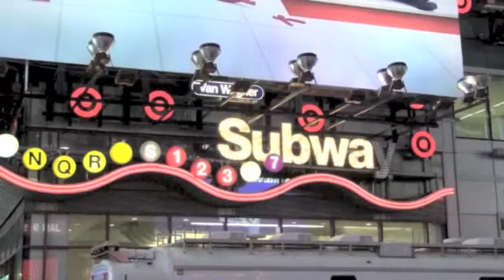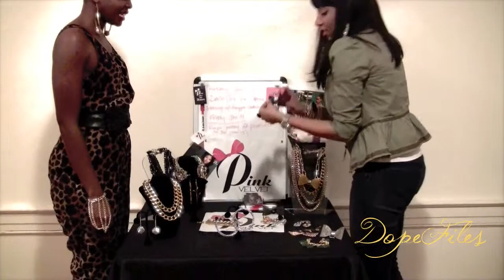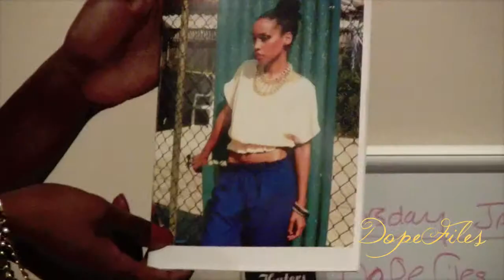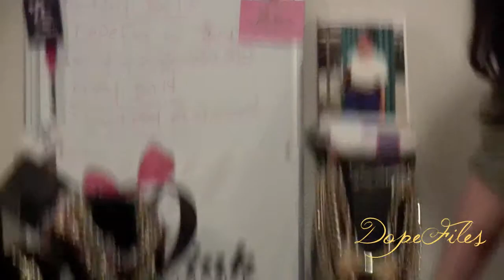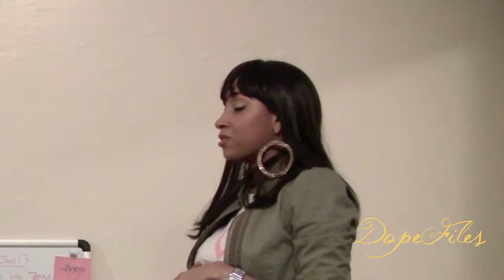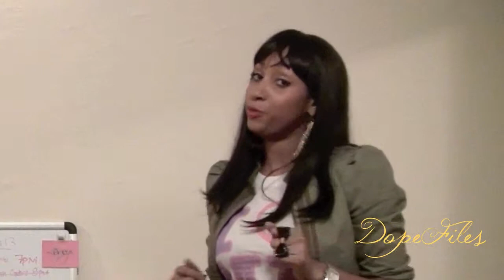Pink Velvet by Adrianne Smith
Latasha gets all glammed up in fabulosity with Adrianne Smith of Pink Velvet Designs jewelry. Known for her use of bows on her ladies' wear pieces, Adrianne expands bejeweled femininity with use of Swarovski crystals, aluminum, silver, gold and more! She's already adorned Natalie Nunn of The Bad Girls Club, Free & Rocsi from BETs 106 and Park, and others.

PinkVelvetDesigns.com